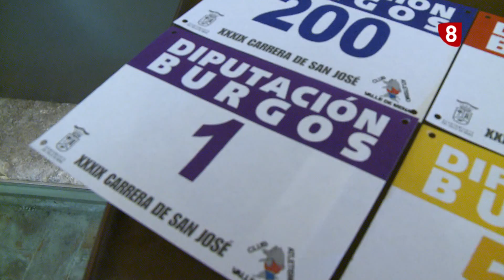NSF 360º | 18-03-22